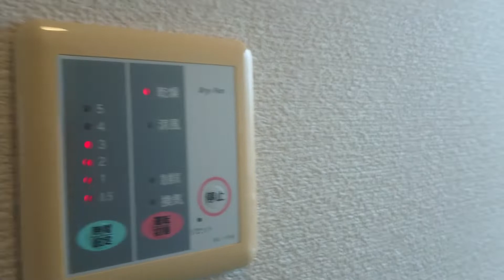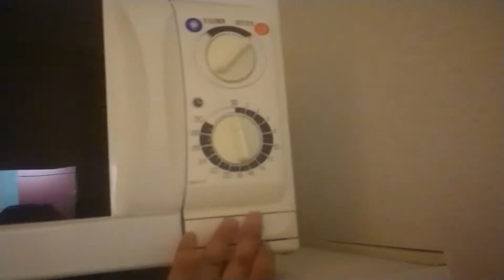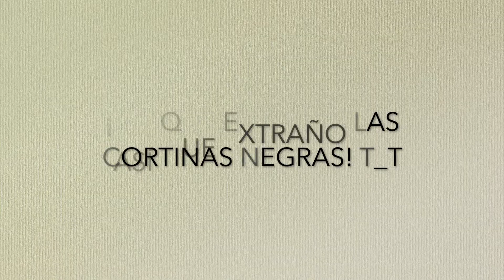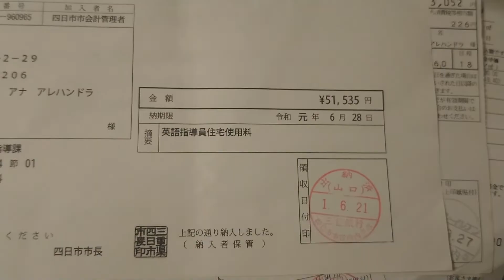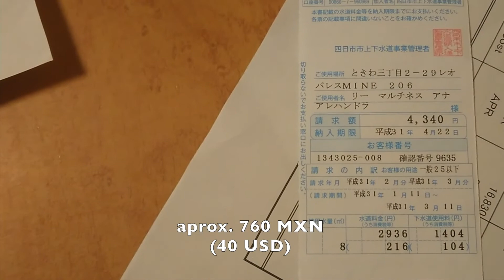Apartment Tour: ¡Bienvenidos a mi departamento en Japón!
***Primero que nada, mil disculpas por el pésimo audio. Intenté arreglarlo, pero no pude. Si puedo arreglarlo más adelante, volveré a subir el video y borraré este.***

¡Hola! Yo soy Ana, la china mexicana de Mexicali, Baja California. En este video por fin les muestro mi departamento en Japón.

La mayoría de los departamentos en Japón son muy pequeños, así que si piensan en mudarse a Japón, lo más seguro es que en algún momento vivan en un departamento como este.

Mi departamento fue parte de mi contrato así que no podía mudarme de aquí aunque de verdad quería hacerlo. T__T